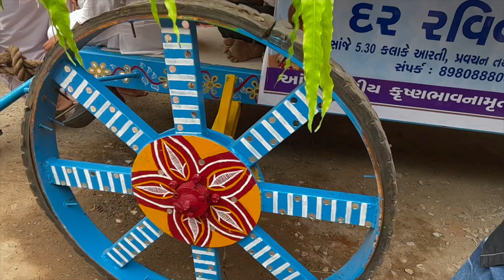Shri Jagannath Rath Yatra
Sri Sri Radha Shyamsundar Gaudham (Hindi: श्री श्री राधा श्यामसुंदर गौधाम), is a well known Vaishnav temple of Lord Krishna and Radharani in the form of Radha Shyamsundar, and a spiritual-cultural campus in Ahmedabad, India.